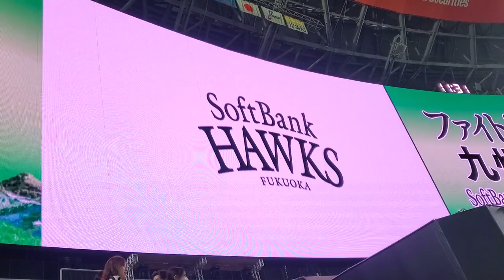20230625 ﾌｧｲﾄ!九州ﾃﾞｰ特別映像！栗原陵矢と東浜巨のお絵かき対決！ 福岡ｿﾌﾄﾊﾞﾝｸﾎｰｸｽ主催試合前@福岡PayPayﾄﾞｰﾑ･外野ﾗｲﾄ